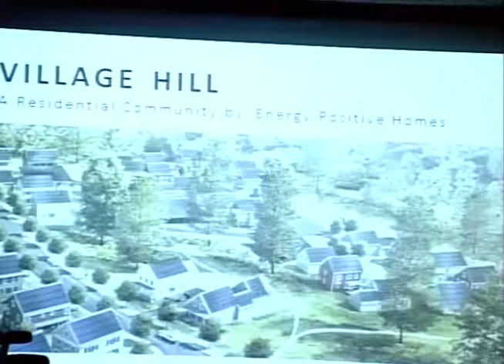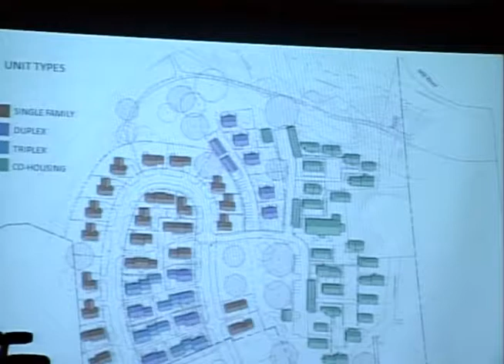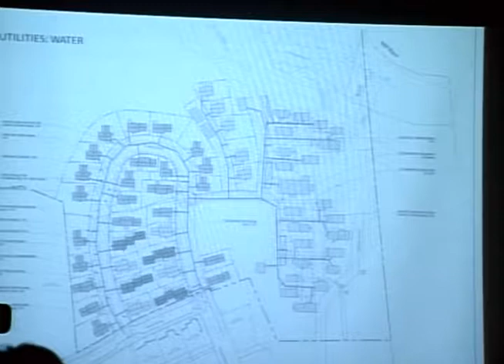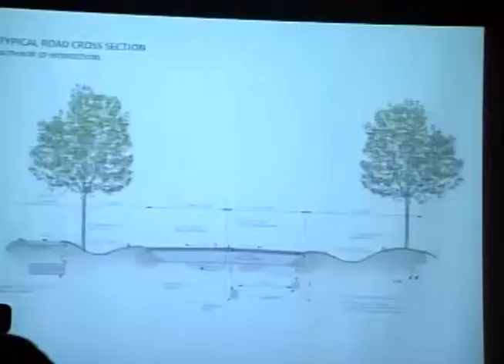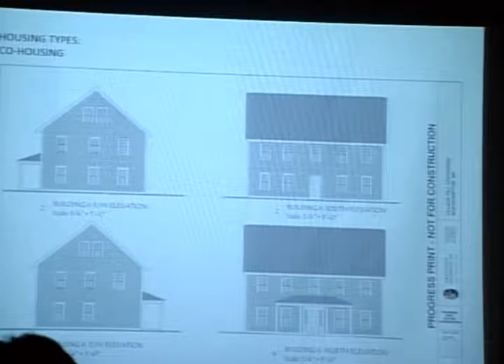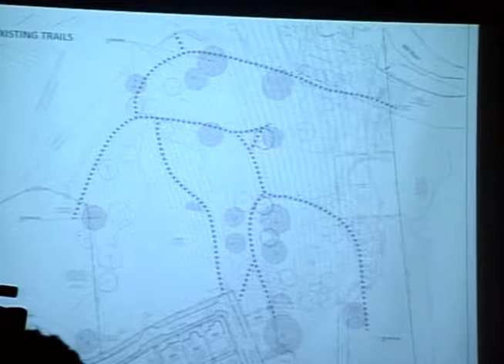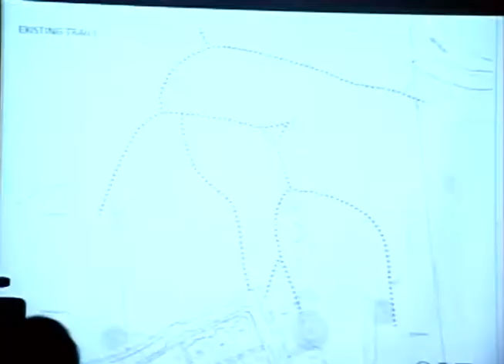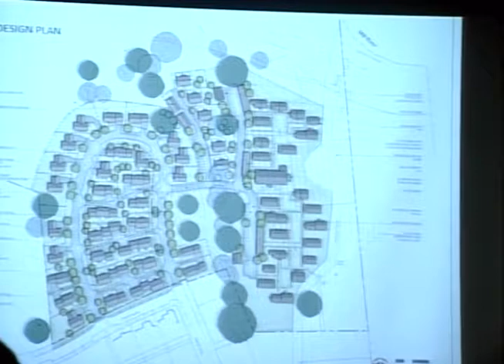Planning Board 2/12/15